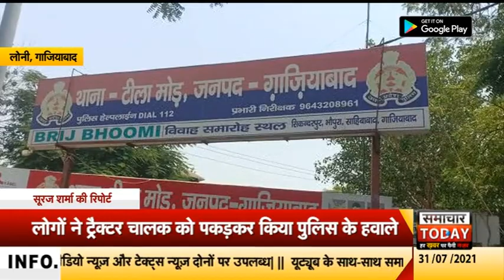गाजियाबादः फैक्ट्रियों से ई वेस्ट लेकर नहर में डाल रहा था ट्रैक्टर चालक, पुलिस ने हिरासत में लिया